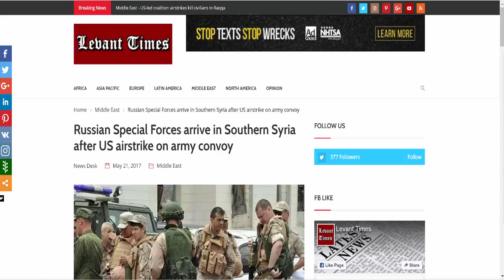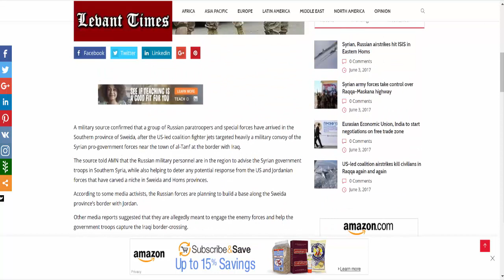Russian Special Forces Arrive in Southern Syria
Russian Special Forces arrive in Southern Syria after US airstrike on army convoy